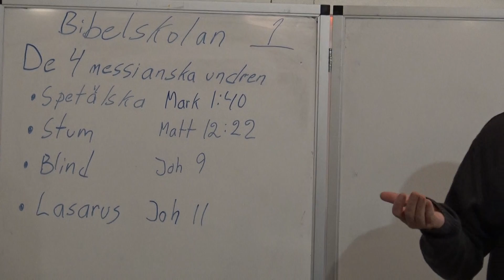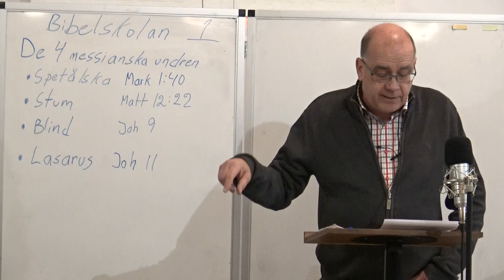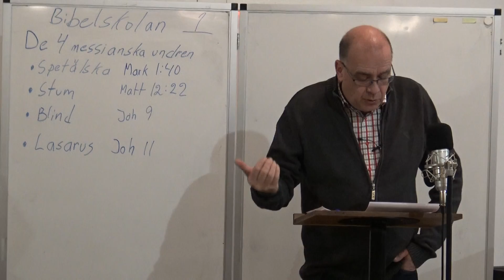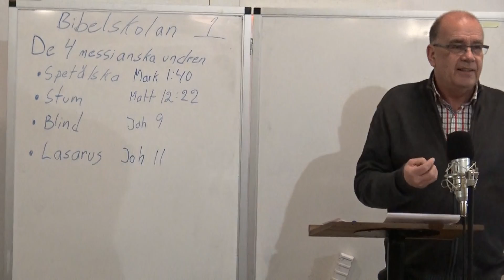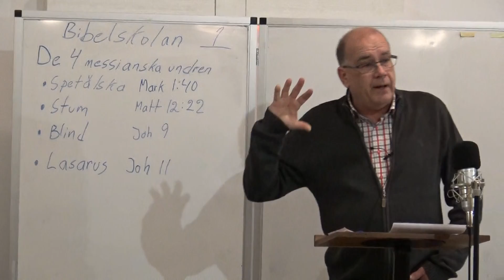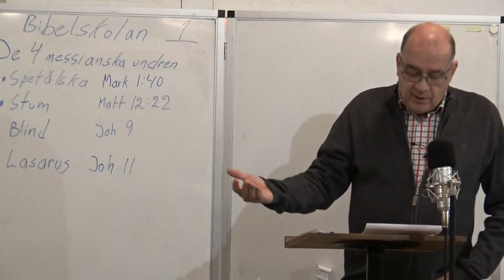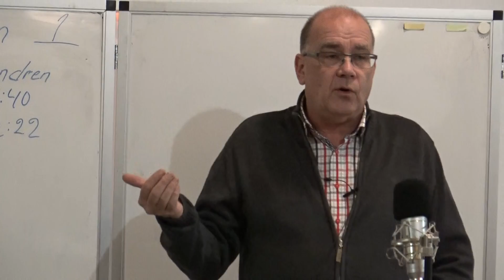Bibelskolan Del 1 - De fyra Messianska undren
Bertil Dolfén talar om de 4 Messianska undren som bevisade för de skriftlärda att Jesus var Messias